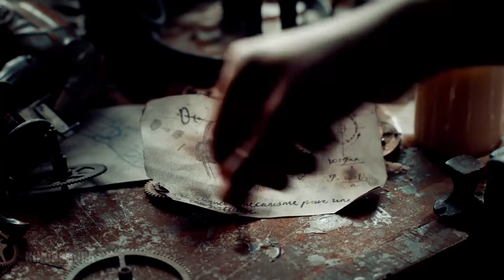Hugo (2011) - Inside the Clock Tower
In 1931 Paris, an orphan living in the walls of a train station gets wrapped up in a mystery involving his late father and an automaton.